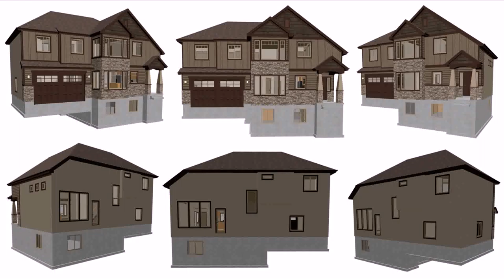4 Bedroom House Designs 3d 2 Storey (see description)